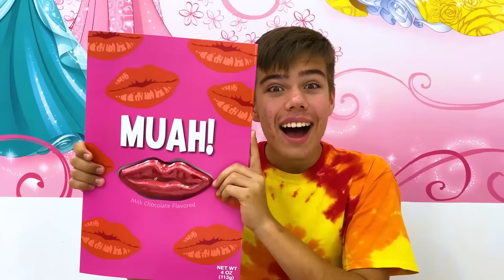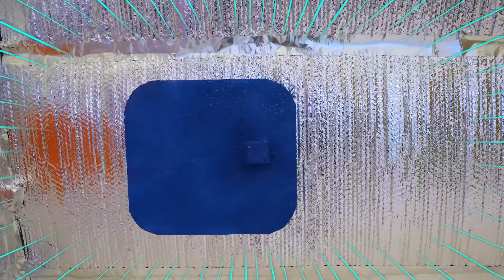Thử thách vui nhộn cho trẻ em: Socola vs Kẹo dẻo, Lạnh vs Nóng, và phòng thoát hiểm!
Tham gia vào những cuộc phiêu lưu tuyệt vời cùng Nastya, Artem và Mia! Trong video này, các bé sẽ đổi socola lấy kẹo dẻo, thử thách giữa lạnh và nóng, và cùng nhau vượt qua thử thách trong phòng thoát hiểm đầy màu sắc. Đừng bỏ lỡ những khoảnh khắc hài hước và thú vị khi các bé chơi trò chơi, du lịch với vali ma thuật, và học cách giữ vệ sinh cá nhân. Video này sẽ mang đến tiếng cười và những bài học ý nghĩa cho trẻ em!